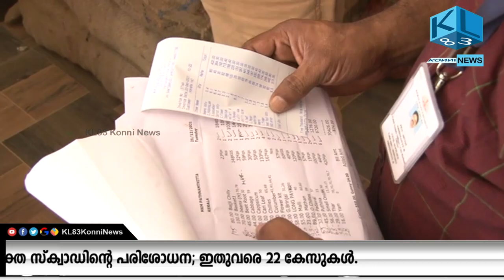വ്യാപാര സ്ഥാപനങ്ങളിൽ സംയുക്ത സ്‌ക്വാഡിന്റെ പരിശോധന; ഇതുവരെ 22 കേസുകൾ